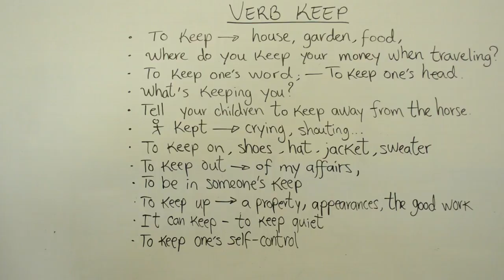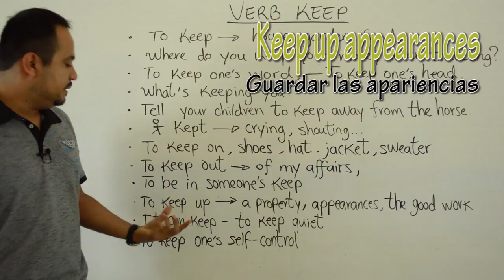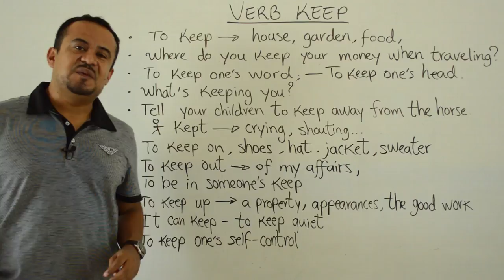COMO USAR EL VERBO KEEP EN INGLES